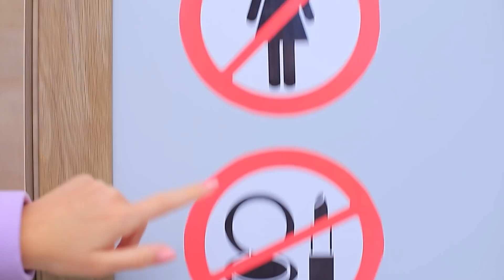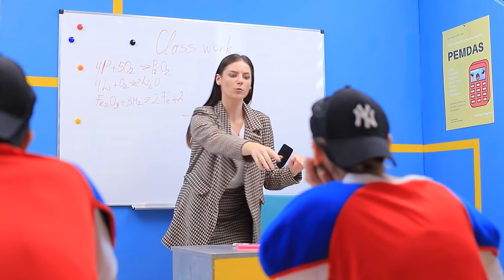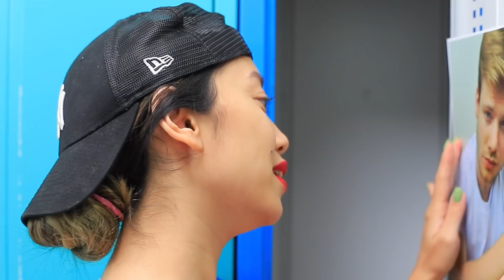Aku Berpura-Pura Jadi Cowok Dalam Kelas Khusus Cowok! 12 Cara Menyelinapkan Riasan Ke Dalam Kampus!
Semua orang setuju bahwa merias sulit dilakukan di kampus. Dan saat peraturan sangat ketat, kau harus melakukan trik-trik untuk menyelinapkan kosmetik ke dalam kelas!

Peralatan:
• Pencerah wajah
• Pelembap bibir
• Riasan bergliter
• Tabung lem stik
• Botol My Bottle
• Air Misel
• Kapas
• Bola Futbol lama
• Ritsleting
• Wadah bulat
• Cat akrilik
• Masker bawah mata
• Cetakan plastik tuas kendali
• Sarung ponsel
• Cat semprot
• Perona mata
• Stirofoam
• Maskara
• Kertas busa
• Karton
• Cermin
• Manik-manik
• Lilin cetak
• Penjepit kertas

Trik Orang Tua Terbaik, Tips Cerdas Untuk Belajar, Trik , Orang , Terbaik , Tips , Cerdas , Untuk , Belajar , Untuk Belajar , Tua Terbaik , funny, ideas, hacks, pranks, interesting, funny video, interesting video,  troom troom indonesia